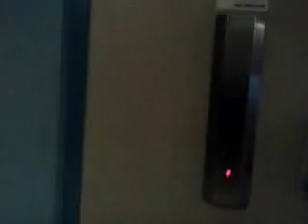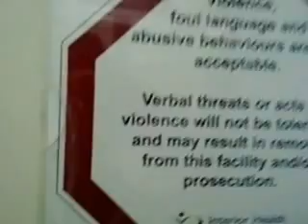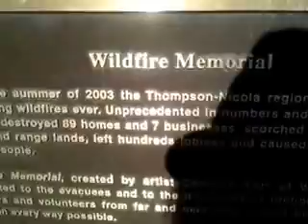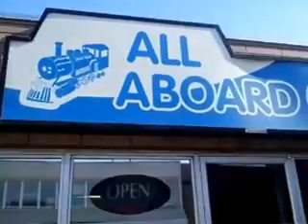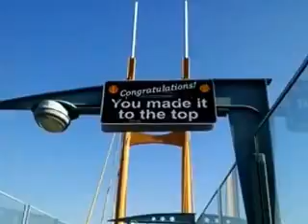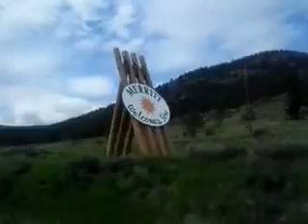Kamloops vlog day 3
Created by: Ryan William Tottenham (Gemini King) And Naomi Bellamy (Gemini beats 4life)
Edited by: Ryan William Tottenham (Gemini King)
Intro created by: Jake John Tottenham (Ghetto Wizard Gaming)(Young Dope Boy)
Intro music created by: Ryan William Tottenham (Gemini King)
Outro created by: Ryan William Tottenham (Gemini King)